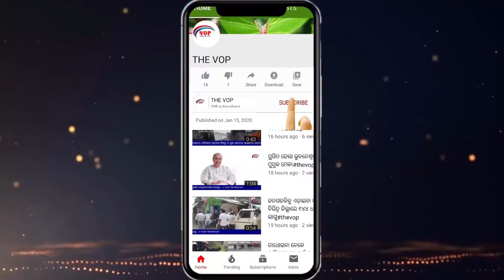BREAKING NEWS || ଭାରତରେ କରୋନା ନେଲା ଚତୁର୍ଥ ମୁଣ୍ଡ#thevop